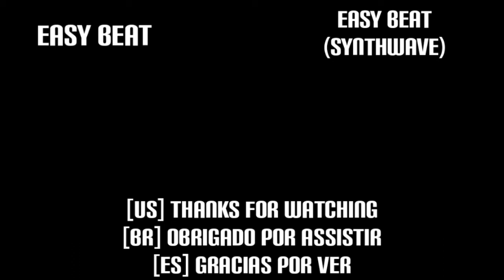Wave Road | Easy Beat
Este é meu vídeo editado com Motion Ninja. É fácil editar seu vídeo. Link de download

*Duração: 2:04

*Aplicativo: Easy Beat

*Soundpack criado por: Easy Beat Team

*BPM: 115